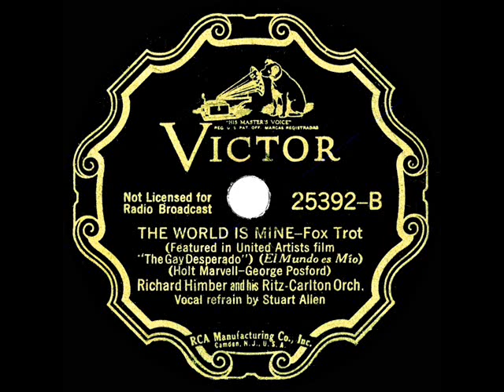1936 Richard Himber - The World Is Mine Tonight (Stuart Allen, vocal)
A deceptively low-key 20-second opening introduces this bright-tempo’d arrangement of a song from the UA comedy musical “The Gay Desperado,” which starred Italian operatic tenor Nino Martini and 18 year-old Ida Lupino.  Though the label reads “The World Is Mine,” the actual title is “The World Is Mine Tonight,” not to be confused with Johnny Green-Yip Harburg’s “The World Is Mine” from 1934. “Picture Me Without You” is on the flip

From 78rpm Victor 25392 - The World Is Mine (Marvell-Posford) by Richard Himber and his Ritz-Carlton Orchestra, vocal by Stuart Allen, recorded in NYC July 27, 1936 .